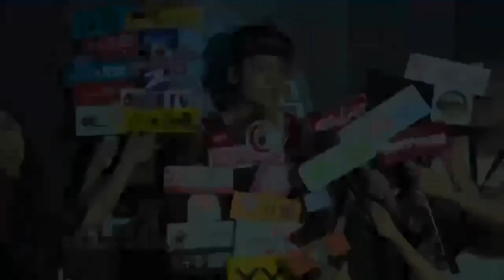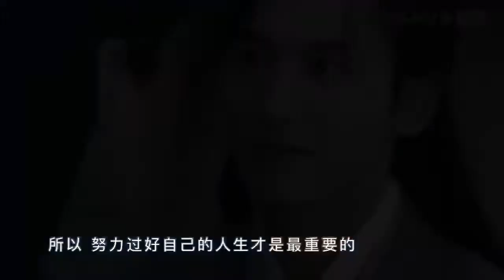【Zhang Zhehan 张哲瀚】勇敢坚强的小哲